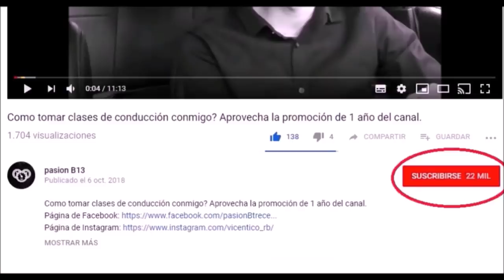Como mantenerse centrado en su carril? / como conducir un auto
No te salgas!! Como mantenerse centrado en su carril? / como conducir un auto
como centrar el vehiculo en el carril,
como centrar el coche en el carril,
como centrar tu auto en el carril,
como conducir sin salirse del carril,
como manejar sin salirse del carril,
Como mantenerse centrado en su carril,
como agarrar el volante de un auto,
como agarrar el volante de un carro,
como agarrar bien el volante,
como tomar el volante para conducir,
Como mantener el vehiculo en el centro del carril,
David Gaspar,
Conduite facile,
otras busquedas en google que te ayudaran a mejorar tus tácticas son:
auto estándar.
auto manual.
auto mecanico.
Auto sincronico.
conducir.
conducir sincronico.
manejar.
manejo.
manejo defensivo.
manejo ofensivo.
vehiculo estándar.
vehiculo manual.
vehiculo mecanico.
Como conducir un auto,
Pasión b13,
auto estándar.
auto manual.
auto mecanico.
Auto sincronico.
conducir.
conducir sincronico.
manejar.
manejo.
manejo defensivo.
manejo ofensivo